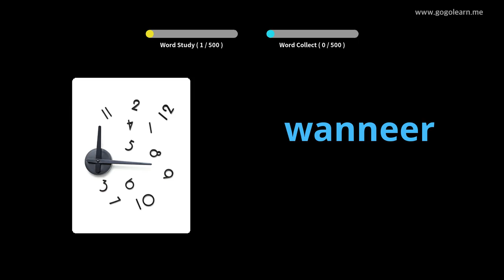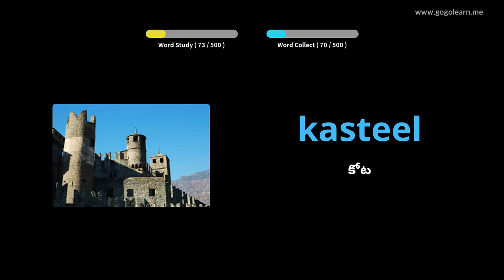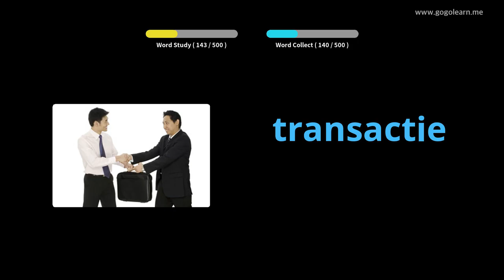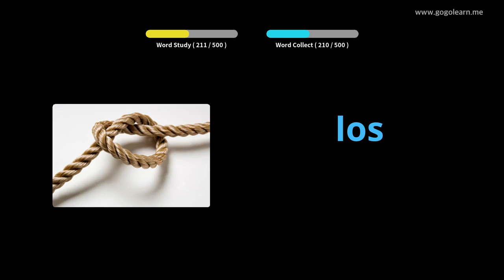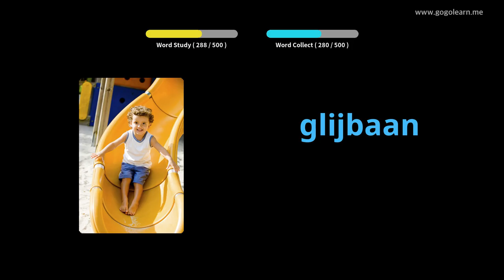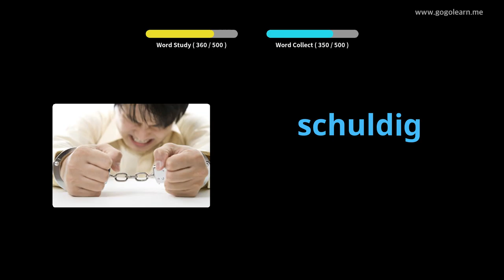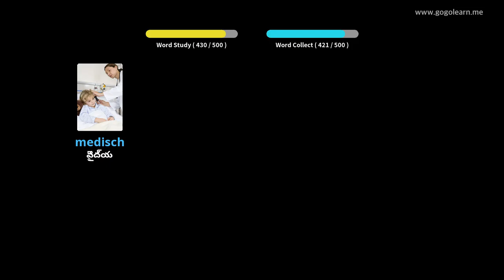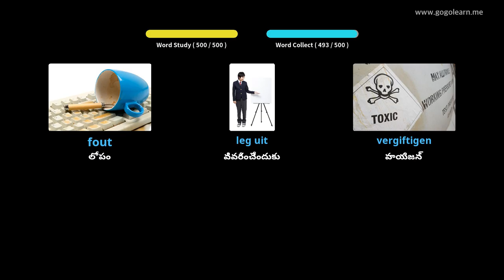డచ్ పదజాలం ప్రాథమిక మాధ్యమిక పాఠశాల | Golearn